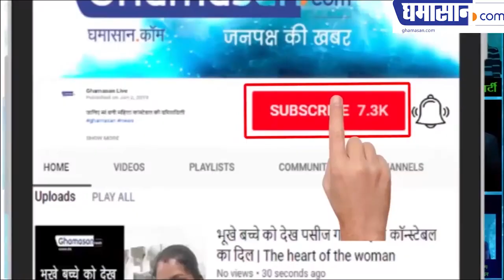बिग बॉस की इस सेलिब्रिटी को क्या हुआ